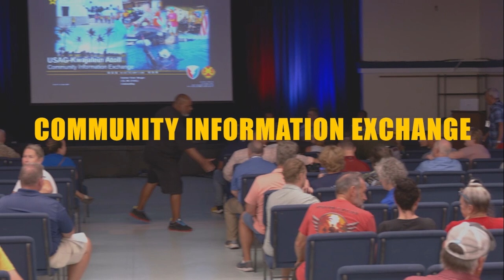Kwaj Current | Episode 166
This weeks episode includes an ASL Segment with Edmond, the NASA downlink event recap and the communication information exchange.